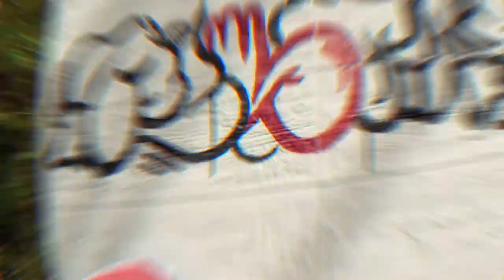Carrelage Kuni Imola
Envie d'apporter du cachet à votre espace intérieur ?
Avec la collection de carrelage Kuni de Imola, laissez-libre cours à votre créativité pour concevoir une ambiance décorative qui vous ressemble !
Du blanc au noir en passant par les graffitis animaux et tags, sans oublier les diverses combinaisons de couleurs et motifs, vous aurez l'embarras du choix pour concevoir un lieu unique et à votre image.

Retrouvez ce carrelage d'exception sur Espace Aubade et concrétisez votre projet.